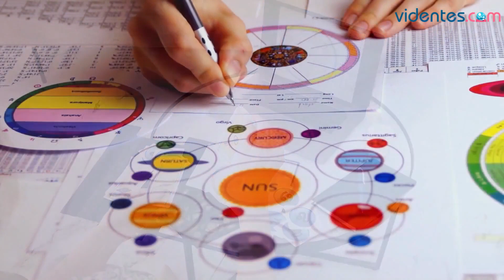HORÓSCOPO DIARIO 🥰💥🌔 GÉMINIS ♊️ JUEVES, 10 DE OCTUBRE DE 2024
Horóscopo de Géminis para hoy, jueves 10 de Octubre de 2024. El horóscopo para hoy: descubre tu futuro gracias a mi horóscopo diario para ti.